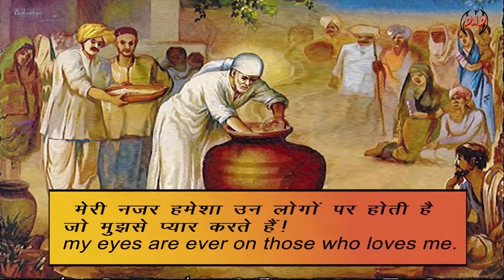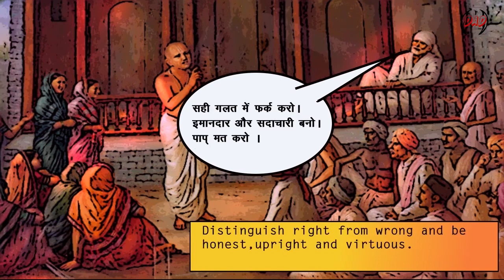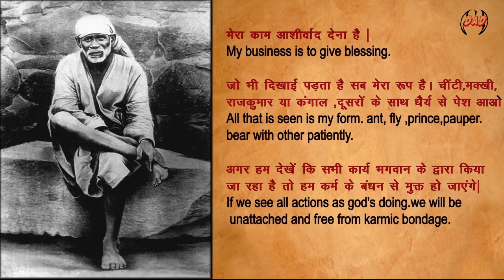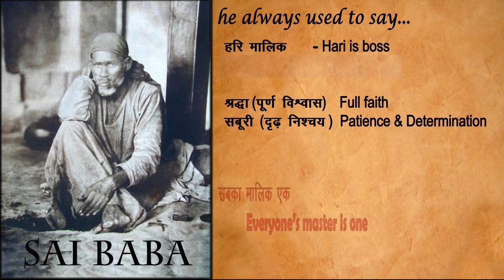Sai Baba and His Teachings | Daily Adhyatmik Dose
Daily Adhyatmik Dose

Mic I use
Books if you want to read:
Bhagavad Gita as it is (1972 Edition)
Bhagavad Gita New Edition

Must read at least once Books of Srila Prabhuapda

1)This video has no negative impact on the original works (It would actually be positive for them)
2)This video is also for teaching purposes
3)I only used bits and pieces of videos to get the point across where necessary.
Daily Adhyatmik Dose does not own the rights to these video clips.